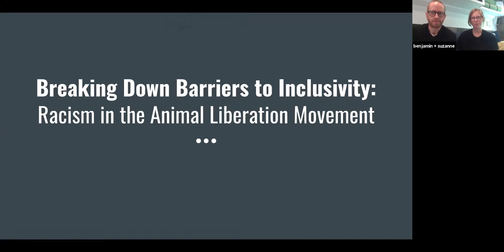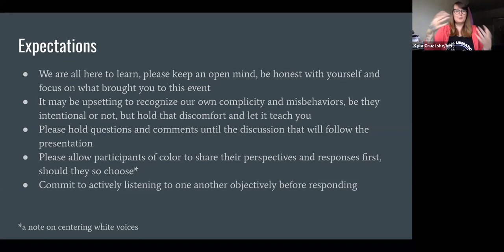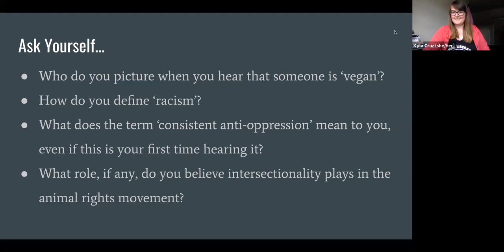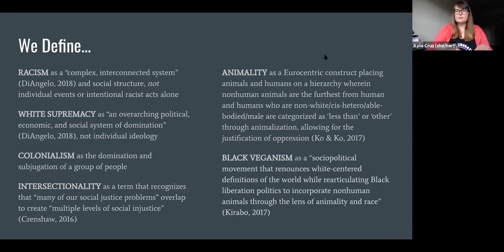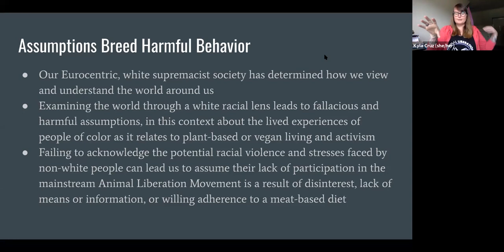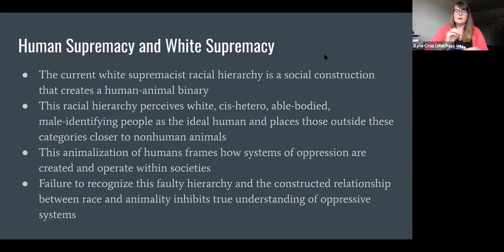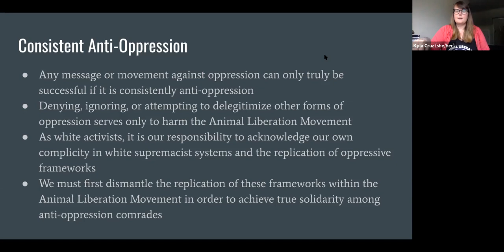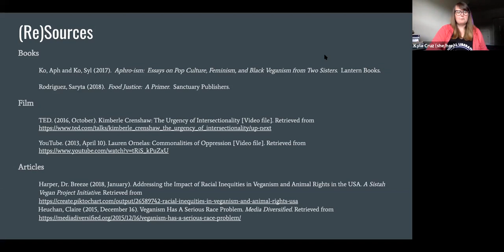Breaking Down Barriers To Inclusivity, with Kyla Cruz (2020-07-16)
In a society built upon foundations of white supremacy, it is not surprising that racism finds its way even into movements founded on anti-oppression values. The Animal Rights / Animal Liberation Movement is no different. In this presentation, developed for a target audience of white activists within the movement, we will address the ways in which racism manifests itself within the movement, discuss the shared root cause of oppression responsible for speciesism and racism, and explore how we, as white activists, must put in the work to build a movement that is inclusive and consistent in its values of anti-oppression.

While this presentation is by no means an exhaustive examination of oppressive systems, racism, speciesism, or other social justice issues, it is an informative primer for beginning to tackle anti-racist work both in a personal and activist context. Attendees will walk away with a firmer understanding of systems of oppression and actionable items they can utilize to begin their own self-education journey while taking steps to foster inclusivity within their local activist community and spaces.